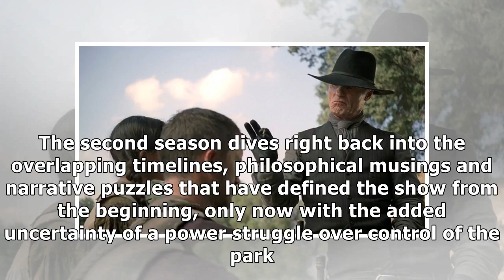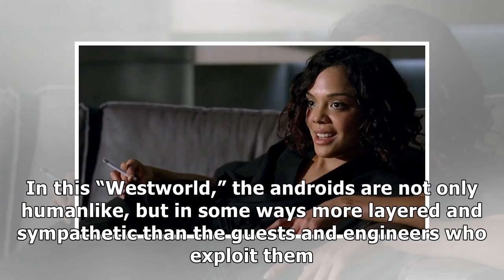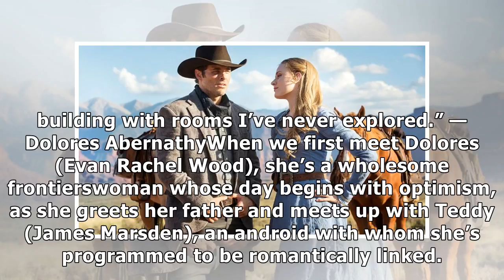Ready for Season 2 of ‘Westworld’? Here’s What to Remember